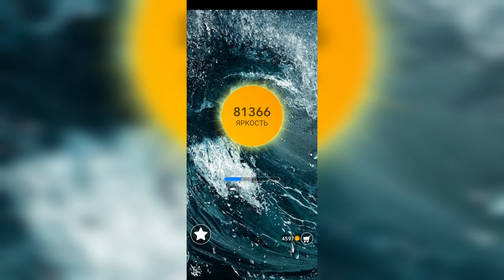Word / Слово Крест: Поиск русского кроссворда / Уровень 2077